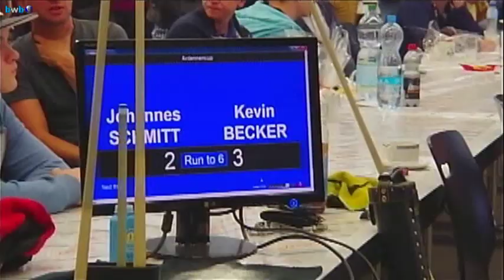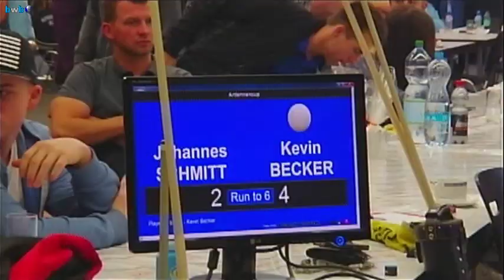Kevin Becker vs Johannes Schmitt -AC2015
Ardennen-Cup 2015
Deichhall
am Deich
L-9080 Ettelbrück
Luxembourg